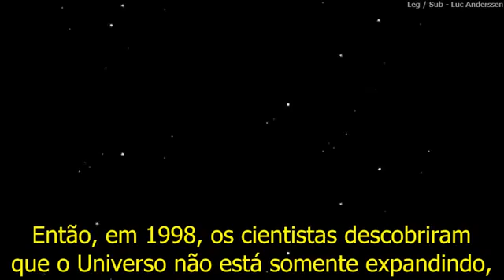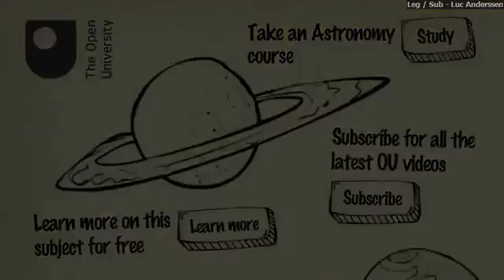60 Segundos de Aventuras na Astronomia - Parte 9-12 - Energia Escura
60 Segundos de Aventuras na Astronomia é uma serie de videos educativos de Astronomia criado por The Open University